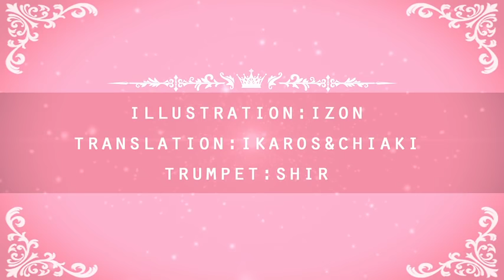chocolate box 歌ってみたbyFreedel＆なゆごろう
ご本家様

※こちらは本家ではなく歌ってみたです！ご本家様はdezzy(一億円P)様の動画ですのでよろしくお願いいたします🙇‍♂️
誤解を生んでしまい申し訳ございません。

歌：Freedel Twitter→@Freedel0525
　　なゆごろう Twitter→@nayugorosan

ニコニコ版はコチラ！